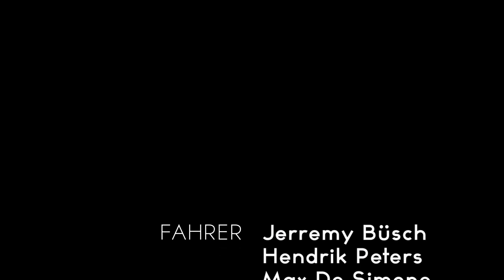Jerremy Büsch, Hendrik Peters & Max De Simone Todtnau 2014